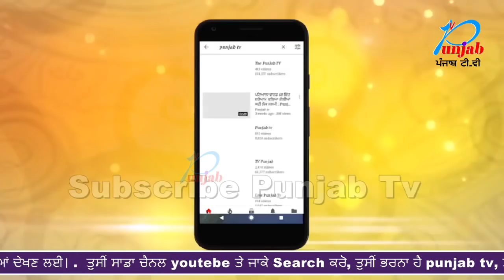Mother day ਤੇ ਇੱਕ ਮਾਂ ਨੇ ਆਪਣੇ ਹੀ ਪੁੱਤ ਨਾਲ ਕੀਤਾ ਕੁੱਝ ਅਜਿਹਾ??